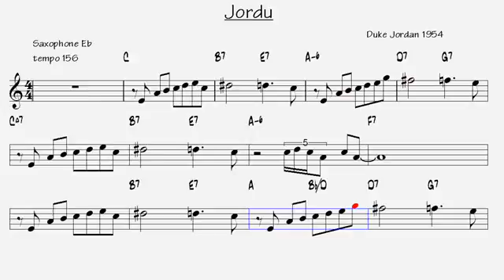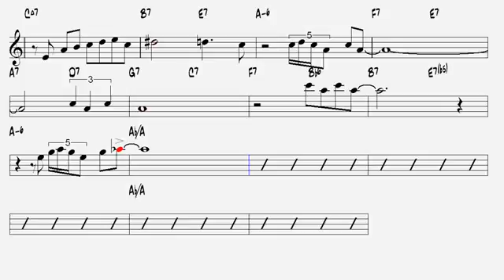Jordu Duke Jordan 1954 Alto Sax